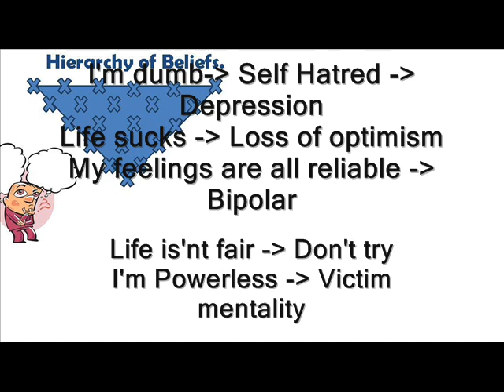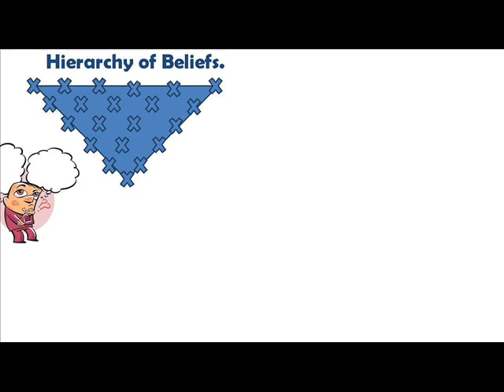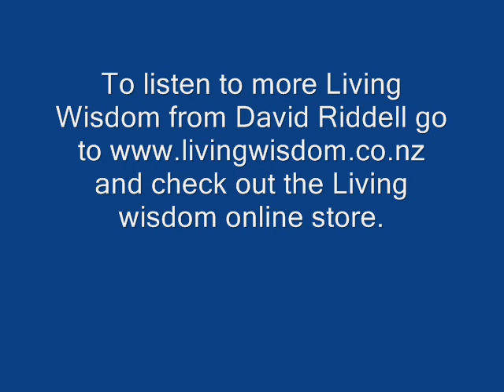David R. Heirachy of Beliefs. Living Wisdom.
An excerpt from the Living Wisdom school by David Riddell on the Heirachy of beliefs.